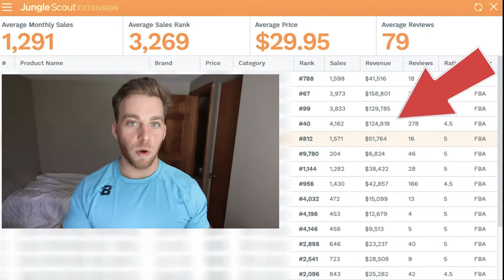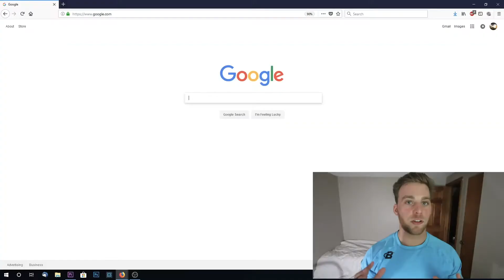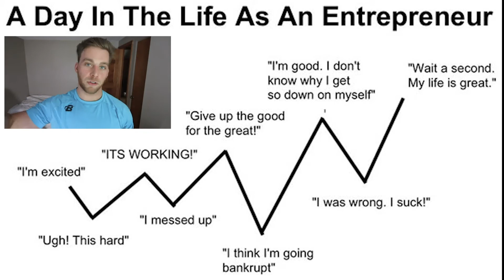How to become homeless from Amazon FBA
PLEASE .. DO NOT make this mistake! It's the number one way beginners fail with Amazon FBA .. and I was one of them. I'm sharing my first product experience to teach how to sell on Amazon and prevent new Amazon sellers from making my costly mistake in 2022.

- - - Referenced Websites & Tools - - -

- - - Essential Amazon Tools & Software - - -

- - - Professional Services - - -

Inquire about private consulting and ecommerce services.